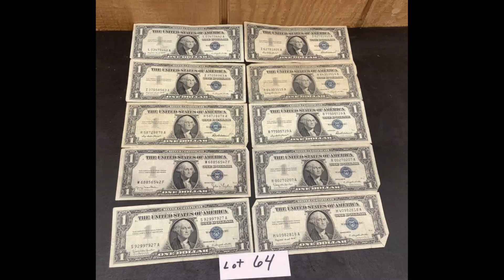670 Gainesboro Hwy Baxter, TN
2018 F-150 • 89 Mack Dump Truck • 70 Chevy C10 •1800’s Shotguns • Guns • Coins • Money • Winchester Cannon • Ammo • JCB Backhoe
670 Gainesboro Hwy Baxter, TN
ONLINE ONLY AUCTION
Bidding ends Thursday, Mar 23rd 6pm

Auction Preview Monday, Mar 20th 4-6pm

2018 Ford F-150, 1989 Mack Dump Truck, 1970 Chevy C10, JCB 214 Backhoe, Late 1800″s Double Barrel Shotguns, Silver Coins, Graded Money, Knives, Ammo, Winchester Cannon, Decorative Cannons, Tools, and tons more.

If you have trouble bidding online or you’re not computer savvy, call Clint or come by the office at 208 S. Jefferson Ave. Cookeville and we will help.

Terms: All property in this auction sells “As is, Where is” having given the right to bidders to inspect prior to bidding. No Warranties or Guarantees. Payment in full at the time of sale. Cash, Check, Card (3%). 10% buyer’s premium. Firearms are subject to a background check ($10) and ($15) handling fee. All bidding takes place online.